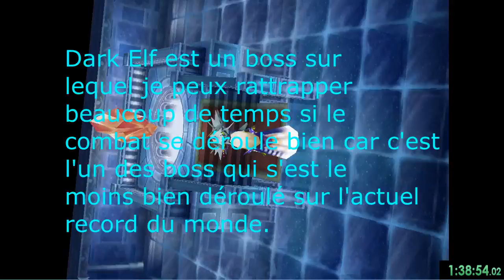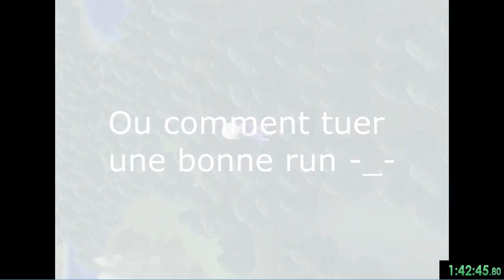Comment avoir l'air con en speedrunnant FFIV